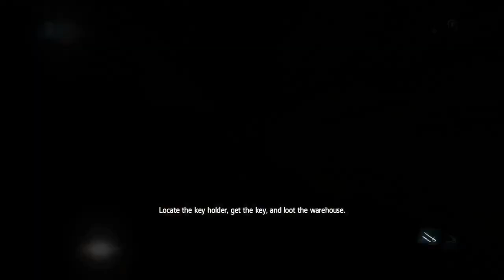Assassin's Creed Rogue :- SEQUENCE 3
Join us on an epic journey through the icy waters of the North Atlantic in Assassin's Creed Rogue. As Shay Patrick Cormac, a former Assassin turned Templar, we navigate the treacherous waters and uncover the hidden secrets of the Assassin-Templar conflict. Will Shay's path lead to redemption or a darker destiny? Explore the untold story and intense naval battles in this captivating installment of the Assassin's Creed series.